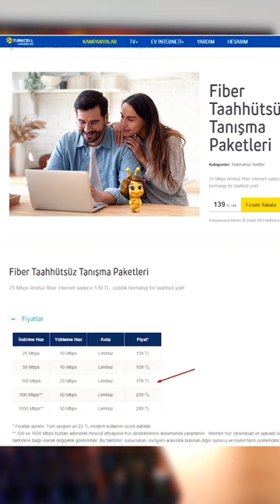İnternete Zam Geldi!🔥 En Ucuz İnternet Paketleri 2023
İnternete zam mı geldi?
--- internet zam En ucuz internet paketi hangisi?
Ara ara internete zam geliyor. İnsanlar bu durumdan
rahatsız . Peki en uygun fiyatlı alternatifler neler? ucuz  sağlayıcılarda bazen ping değerleri ve paket gecikmeleri kötü oluyor. Bu güne kadar kullanıpta sıkıntı yaşamadığım biri olmadı. ben de hala mükemmel sağlayıcı hangisidire cevap veremiyorum. gerekirse 3 ayda bir değiştirin ve test edin. müşteri hizmetleri iyi mi problemi çözebiliyorlar mı oyunlarda nasıl bunu öğrenin. Şimdi gelin 100 mbitlik fiyatlara bakalım. genelde turktelekom altyapısı kullanıyorlar. en ucuzu netgalaksi 89 lira ama pek güvenemedim,  comnet var 109 lira ve pek olumlu yorumgöremedim, plusnet 130 lira ve pek geniş bir ağ gücüne sahip değil gibi, şoknet 130 lira, merak etsem de müşteri hizmetlerinden memnun olmayanlar var, 135 liraya myfi var ama online oyunda iyi değil diyorlar,  netspeed ve millenicom 150 lira,  netspeed sürekli aradığı için milleni'ye daha sıcak bakıyorum.  Son olarak turknet var ama o da 250 lira. Sağlayıcı seçerken pop noktası yakın olanlara iyi bakın yoksa pinler yüksek çıkabilir. Son olarak 180 tl ile güven veren suporonline'a bakabilirsiniz. Altyapınızın desteklediği hız düştükçe paket fiyatları da düşüyor.